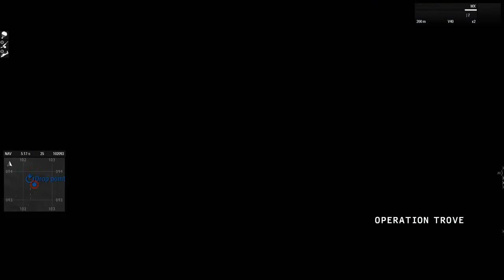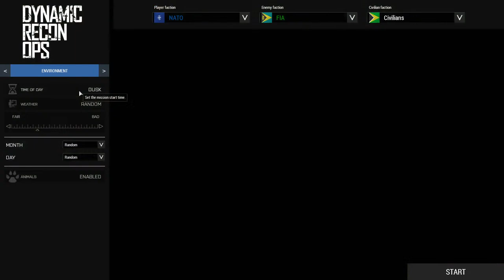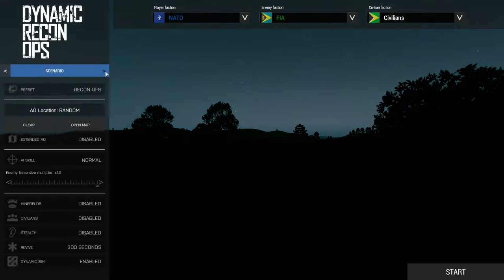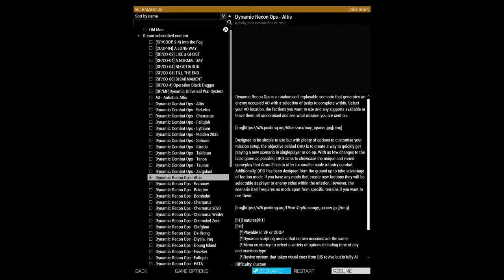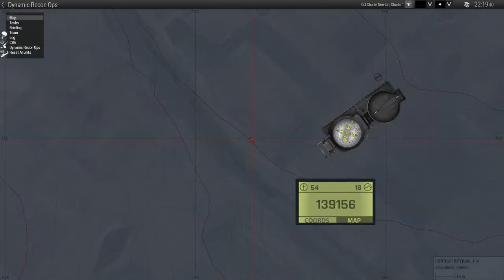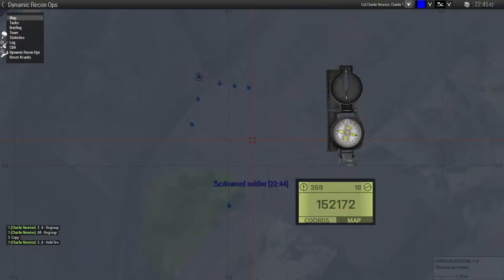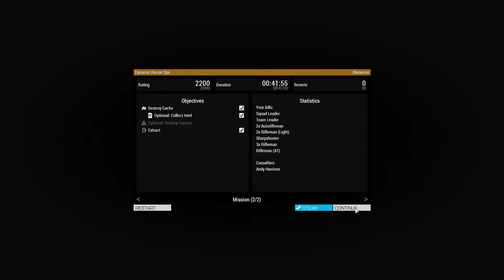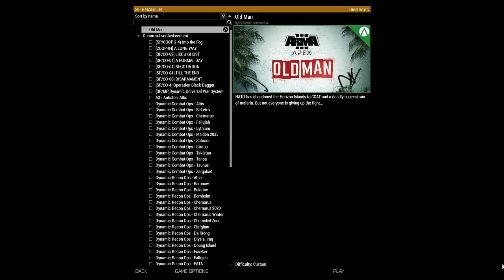Arma 3 DRO | With ACE